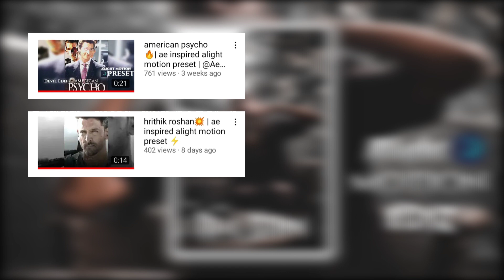M C STAN👀💥 | ae inspired alight motion preset | @MCSTANOFFICIAL666 Download Preset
MC STAN 70⚡likes complete XML 🆓 ✌